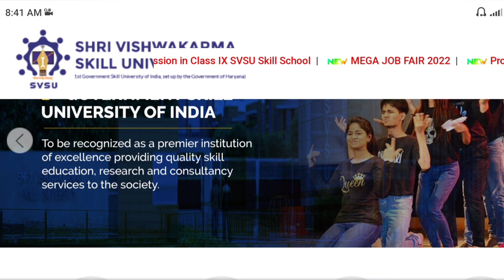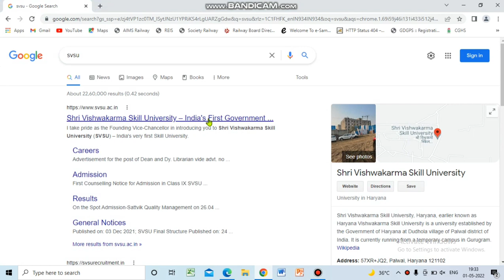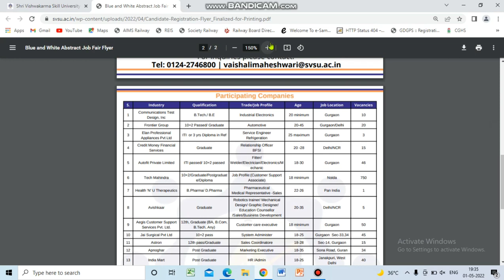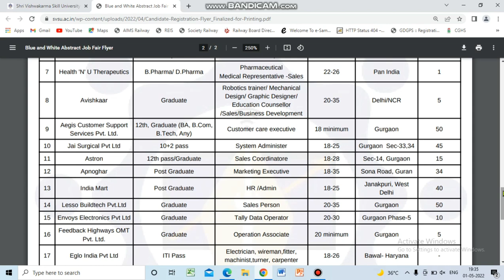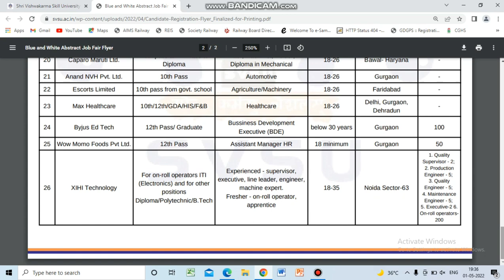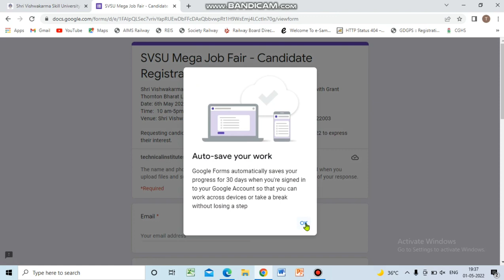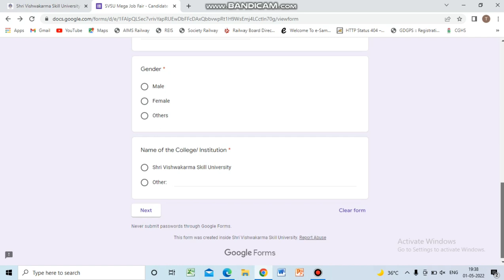Job 2022 | Shri Vishwakarma Skill University | Gurgaon Haryana | Mega Job Fair 2022 | Apply Now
Hi

Shri Vishwakarma Skill University Gurgaon Haryana aicte approved government university in Haryana.

This video is for students or candidates who needs or searching job after their Btech/Mtech or any 12th or 10th pass candidate.

Organised by - Shri vishwakarma Skill university, Gurgaon Haryana

Total companies participate - 26

Last date - 4th May 2022

Need any help just write in comment box.

Namste